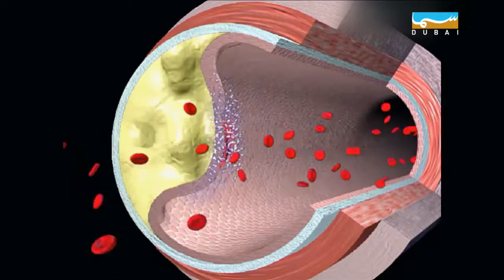الساعة الذهبية و السكتة الدماغية مع الدكتور سهيل الركن استشاري امراض الاعصاب والدماغ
للحصول على ارقام الاطباء الرجاء الضغط على الرابط التالي